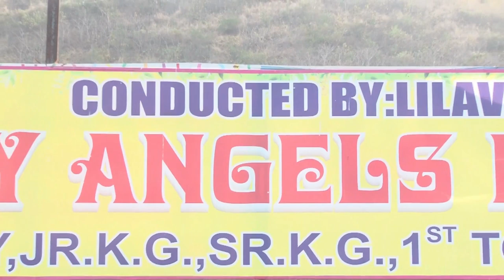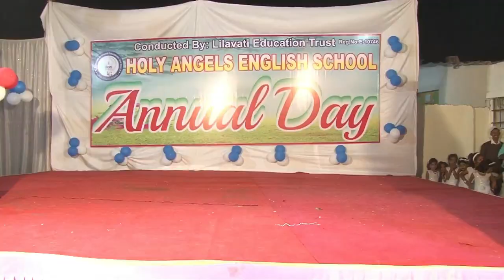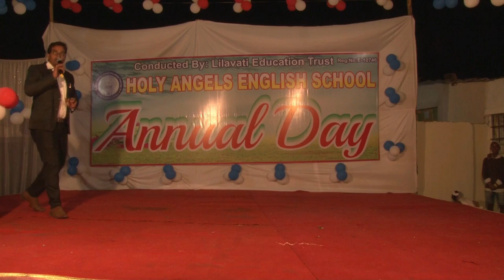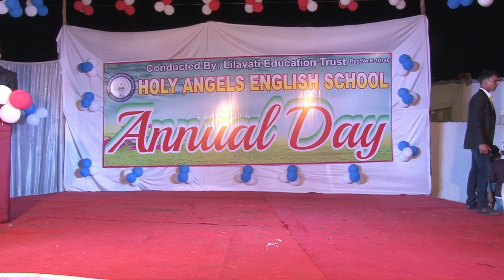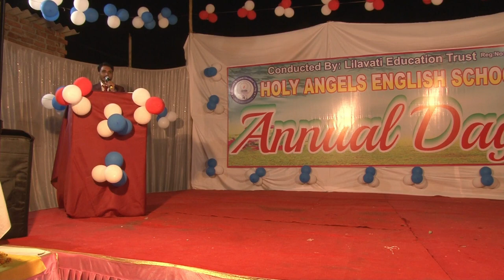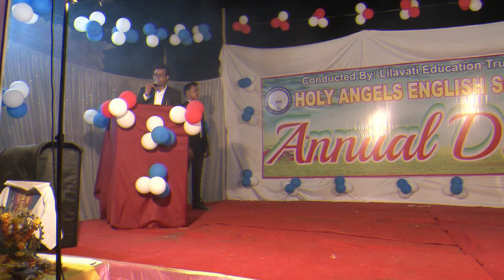Holy Angels English School Anual Day celebration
address
Valaipada nalasopara east